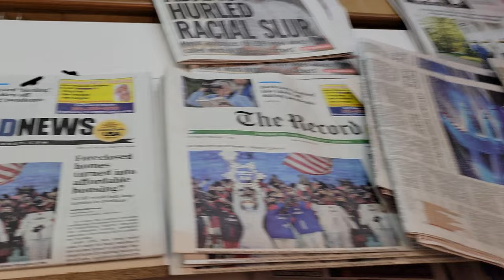ITS OK TO BE BY YOURSELF || I'MMA LONER || I GREW UP AS AN ONLY CHILD || SELF-CONFIDENCE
JEN.NES.SEI.QUA makes custom clothing just how you want it.  Hats, jackets, hoodies, coats, sunglasses, shirts.

AMAZON WISH LIST